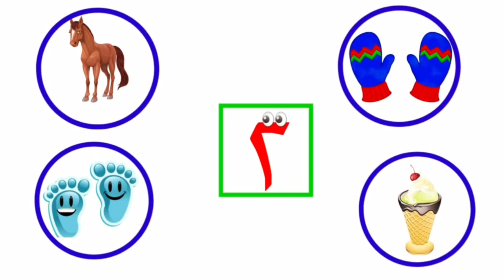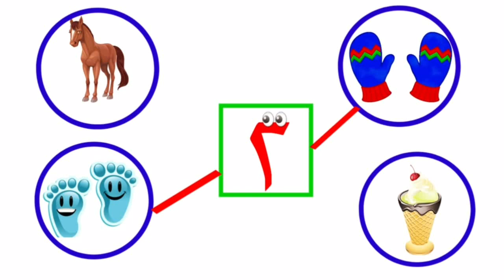العدد اثنان 🍒 تعلم الحساب♡مع رحاب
تعليم الطفل الحساب بطريقة شيقة وممتعة وهادفة
وفي هذا الفيديو سنتعلم العدد اثنان